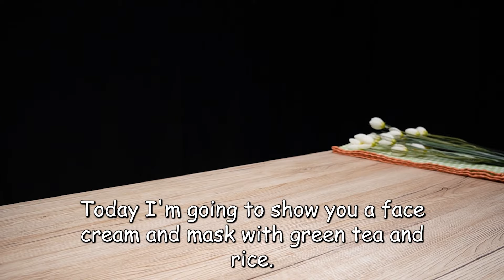The mask that cosmetic doctors hide! I do this mask 2 times a week! Green tea benefits!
I do this mask 2 times a week! The mask that cosmetic doctors hide! I do this mask 2 times a week! Just green tea, rise and chickpeas! I do this mask 2 times a week! Removes acne and melasma from the skin of the face. Deeply cleanses the skin. Makes it shiny and smooth! No pimples, reduces oiliness. Add the oils and use for normal to dry skin! You will like it! 🔝 Health in the kitchen!

Recipe and ingredients:
2 tablespoons white rice.
2 tablespoons green tea.
250 ml water.
Cook until the rice is almost completely cooked.
Let cool down.
Add 2 tablespoons milk. Puree.
Strain through a sieve.
Grind 1 tablespoon of chickpeas.
1 teaspoon sweet almond oil.
10 drops of jojoba oil.
5-6 drops of vitamin C
4-5 drops of tea tree oil.
4-5 drops of grapefruit oil.
Mix all ingredients very well.
This cream make your skin clean and smooth!
This cream is very suitable for oily and acne-prone skin.
Apply the cream with a brush.
Leave on for 30 minutes. Then wash off with cold water.
Store in the refrigerator for up to 7 days.

🔝 face mask with peeling effect!
Add 1 egg white to the remaining green tea.
4 drops of tea tree essential oil.
4-5 drops of peppermint essential oil.
Apply to face, neck and décolleté.
Apply a thick layer of the mask.
Leave on for 25 minutes. Then wash with lukewarm water.
Apply 2 times a week.
Store in the refrigerator for up to 5 days.

Be healthy! 💚
Do not forget about the contraindications, be sure to consult your doctor before use.

💚How to be healthy? Cook with me!
🍀Health in the kitchen!
Thank you! Be healthy! 💚